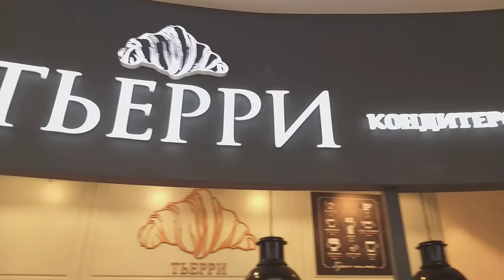Кафе и экспозе/Café und Exposé.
Video-Hochladg.20./21.Apr., Di./Mi.:

Café und Exposé.

Eine feine Sache, bey Kaffee und Torte über Literatur und ihre Organisation zu reden. Und das unter der Schirmherrschaft meiner Marzipanenen Muse !